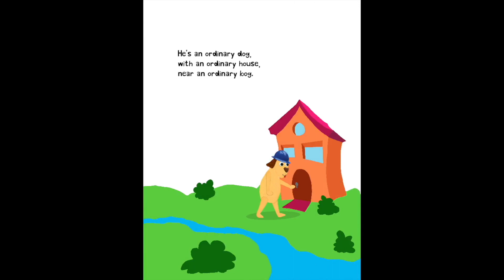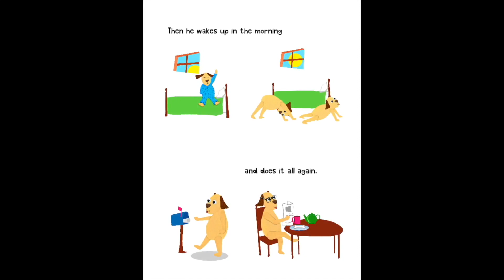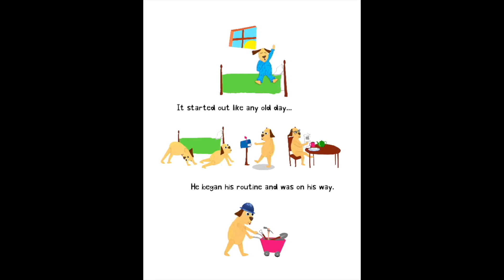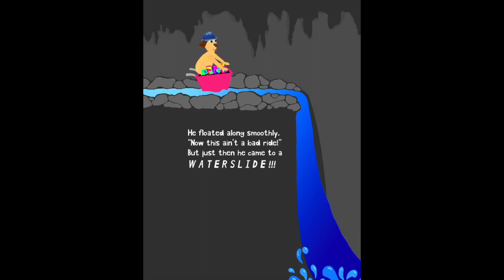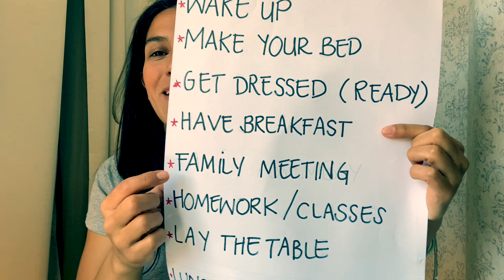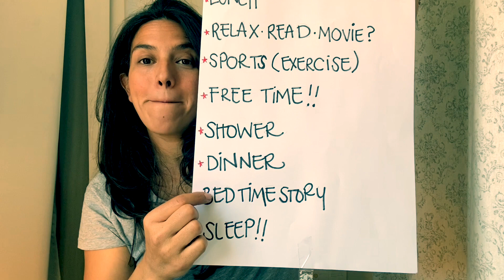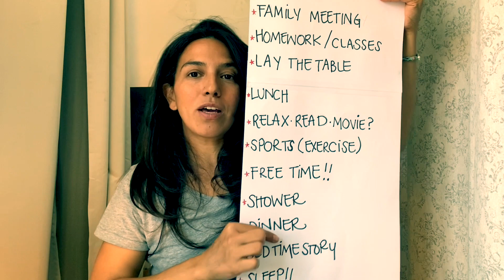Digger´s Daily Routine by Angela Ferrari read by Gabriela Montaraz. Backing track by René Aubry.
Come and watch this video about Daily Routines. A very special dog called Digger tells us how his days are all the same... until something unexpected happens!